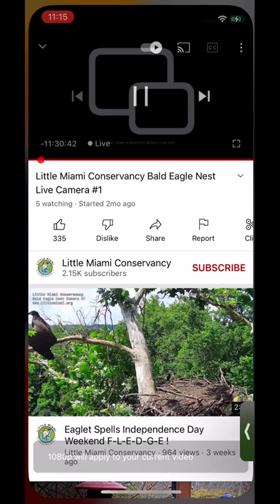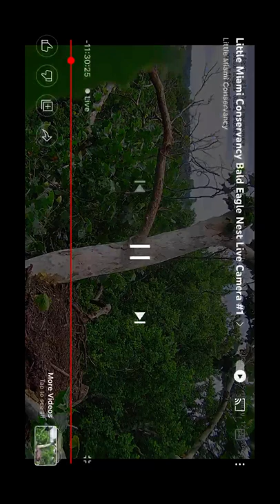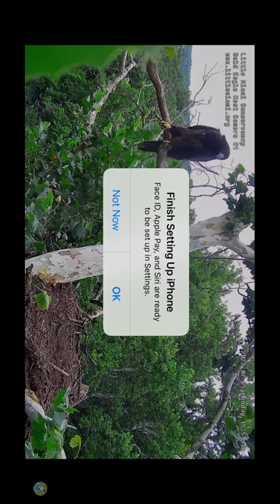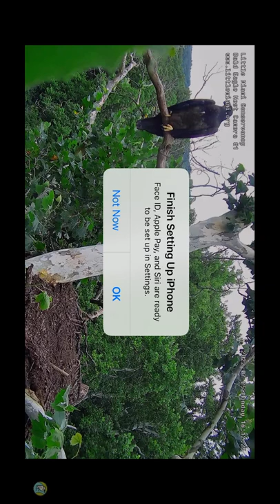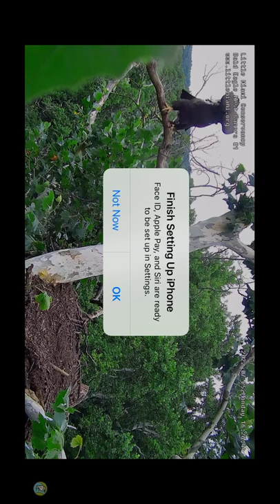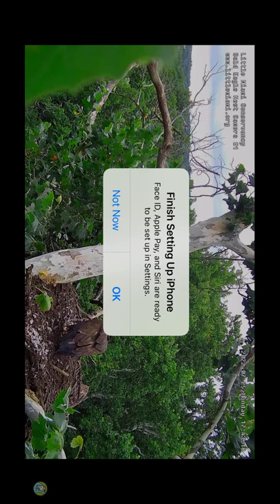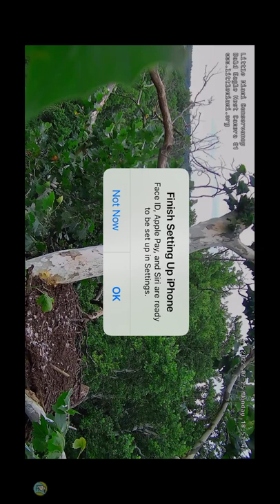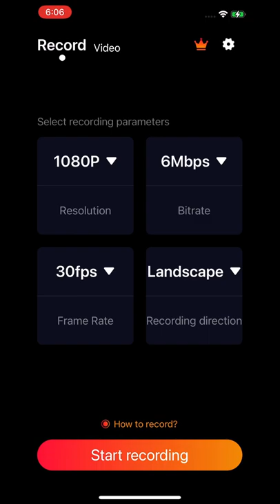LMC B@1d 3@g13s 7/25/22 11:40